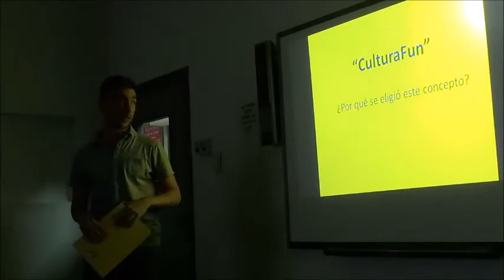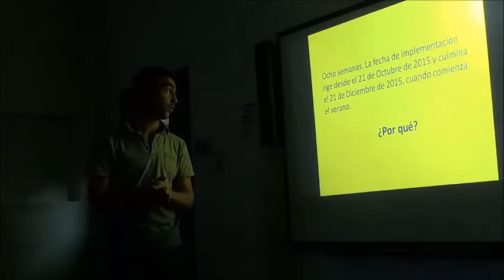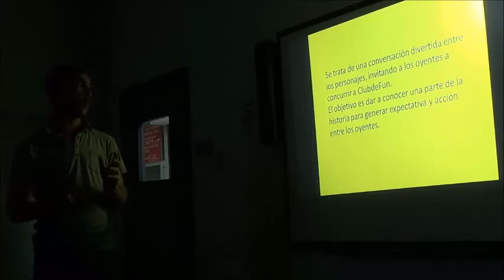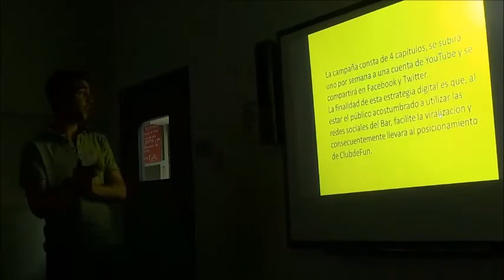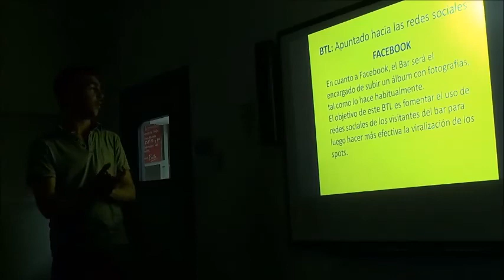2014 Muestra Publicidad - Joy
Propuesta comunicacional paraClubdeFun de Rosario
Estudiantes: BOUVIER, André, FARRONI, Aldana, FAVRE, Lucas y PLANA, Sofía
2014 - Rosario - Argentina